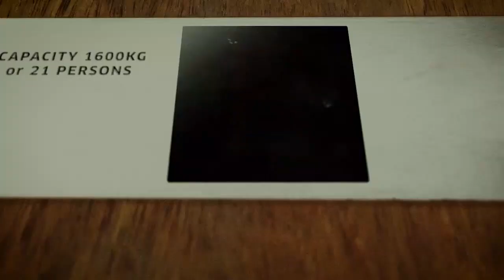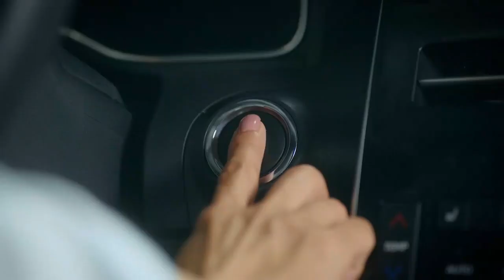The Topic: Interview with Dr Mahnaz Kolaini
Dr. Mahnaz Kolaini, HCC Director of Counseling and Ability Services, joins the show to provide some advice on how to face the next phase of the COVID-19 crisis.